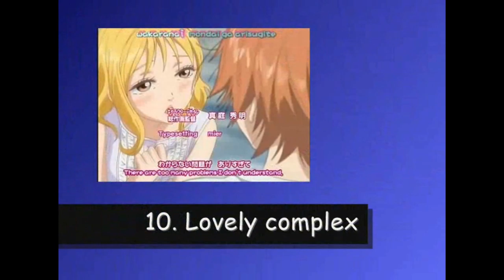Minute Mangas # 54 - My TOP 15 Animes 2018/2019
Salut les Yokais et bienvenue pour cette nouvelle vidéo. Vous m'avez (pratiquement) tous ou toutes harcelés pour parler des différents animes sortis entre 2018 et 2019. J'en ai vu certains et j'en ai sélectionné 15 qui font parti de mon TOP 15. J'espère qu'il vous plaira néanmoins. On se retrouve très vite pour une prochaine Minute Mangas sur deux mangas et animes qui m'ont beaucoup plût… un peu de patience tout de même. Bonne vidéo et à bientôt. ML33